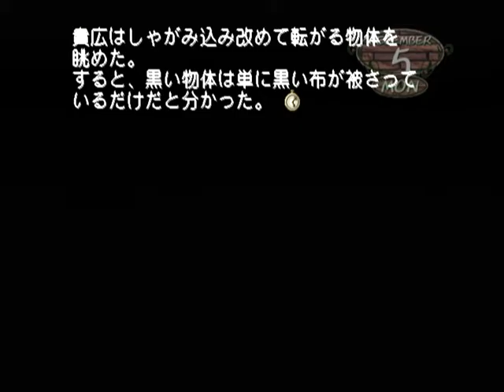【DC】モエかん 初見プレイ Part２１ ～じゃ・・・私、死んでるのかな？ 【スタートオンゲームズ】【スタゲー】【JAPAGE】